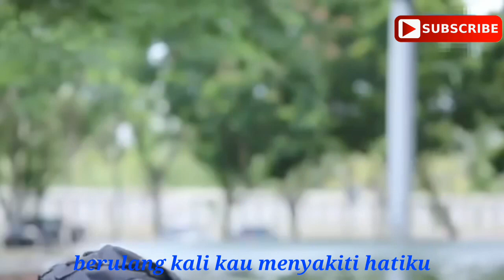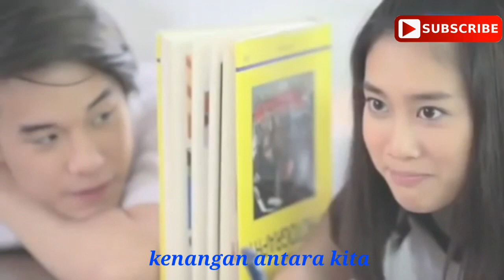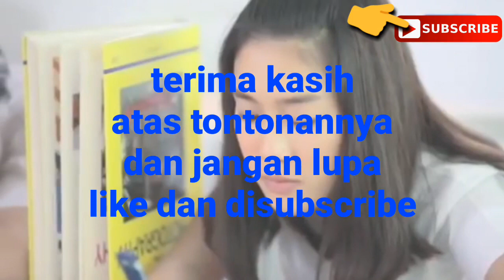RUNTUHNYA MAHLIGAI CINTA.CIPT:AGUSTYO.VOC:CHINDY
Hasil Karya Sendiri Lebih Baik Meski Tidak Sempurna